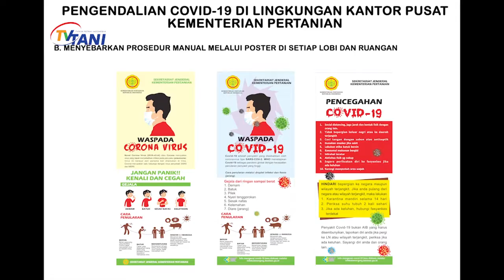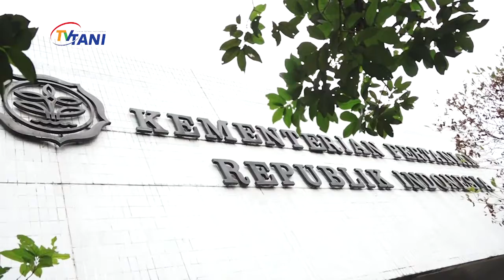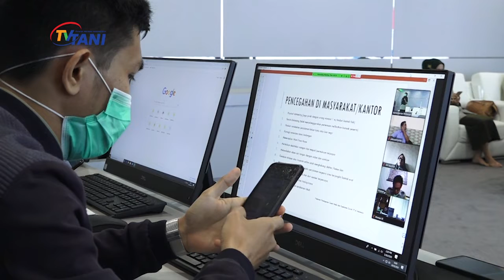Melawan Corona di Lingkungan Kementan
Kementerian Pertanian terus melakukan langkah antisipasi pencegahan penyebaran virus corona dengan memperketat wilayah lingkungan kerjanya. Sejumlah prosedur pengamanan telah dijalankan dan terus ditingkatkan seiring dengan meningkatnya resiko penyebaran virus corona. Selain mengikuti standar operasional prosedur dalam pencegahan pandemi covid 19, Gerakan work from home serta gerakan mencuci tangan yang benar menjadi langkah efektif dalam memutus mata rantai covid 19.